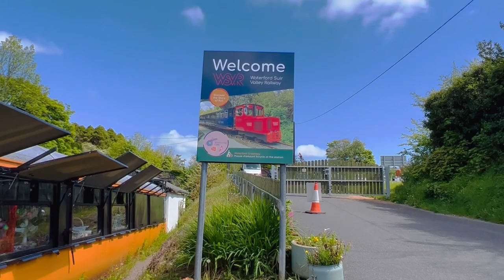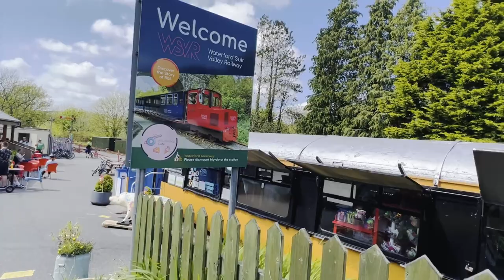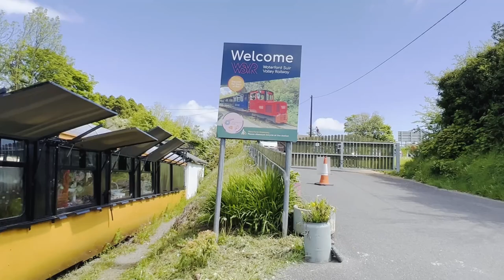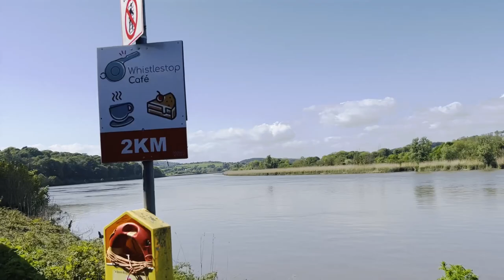A visit to the Waterford Suir Valley Railway | Places to visit in Cork Ireland| Indians in Ireland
Hello Everyone!
Hope you all are doing well!!  In today's video I have shared some glimpses of our recent trip to Waterford Suir Valley Railway Train Station in Waterford, Greenway. It is a 40 minutes scenic journey on a narrow gauge railway along the Banks of River Suir. The distance between Cork and Suir Valley Railway is about 110 Kms and took around 1.50 minutes to reach by car. Do check out the video till end for further details.

beingmejustanothermommy